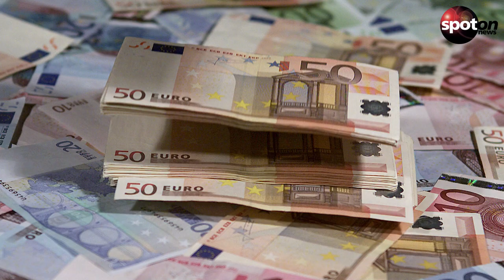Cora Schumacher löscht ihren OnlyFans-Account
Nach rund einem Jahr hat Cora Schumacher ihren OnlyFans-Account gelöscht. Die Ex-Frau von Ralf Schumacher will nicht mehr auf ihr Äußeres reduziert werden, erklärte sie.